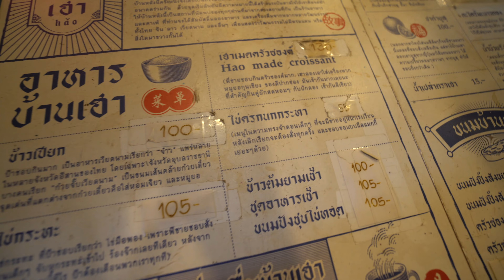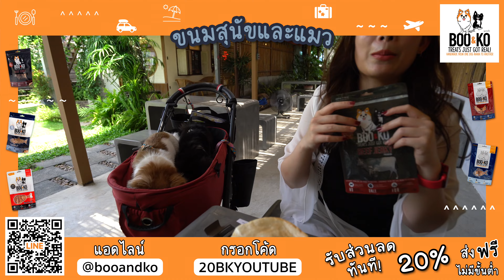EP.60 - หมาเข้าได้ | มาลองแวะปากช่องกันมั้ย? ร้าน 'เฮา 好' คาเฟ่บ้านไม้น่ารักๆน้องหมาเข้าห้องแอร์ได้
โคราชไม่ได้มีดีแค่เขาใหญ่ หรือในตัวเมืองเท่านั้นนะคะ คลิปนี้จะพาทุกคนมาแวะที่คาเฟ่บรรยากาศน่ารักๆ ของกินอร่อยๆ ที่น้องหมาเข้าได้ นั่นก็คือร้าน 'เฮา' ที่ปากช่องค่ะ

ไหนๆทุกคนที่เดินทางไปภาคอีสานก็ต้องขับรถผ่านทางนี้แล้ว บ้านเราแนะนำให้เลี้ยวเข้าไปในปากช่องเพื่อร้านนี้เลยค่ะ เป็นคาเฟ่เล็กๆที่ของกินอร่อยมาก เราสามารถแวะพักเติมพลังเติมคาเฟอีน และยังให้น้องหมาเดินเล่นในสวนเล็กๆหน้าร้านได้ด้วยค่ะ หรือถ้าร้อนก็พาเด็กๆเข้าไปนั่งในห้องแอร์ได้เลย ใครไม่รู้จะกินอะไรสั่งของกินตามบ้านเราได้เลย โดยเฉพาะกาแฟเฮาและขนมครกหมูสับค่ะ อร่อยแน่นอนค่ะ

ฝากลองชิมเมนูอื่นๆแล้วคอมเมนท์บอกไว้ได้เลยนะคะ ครั้งหน้าบ้านเราจะแวะไปชิมอีกแน่นอนค่ะ

พิกัด :
Hao Khaoyai